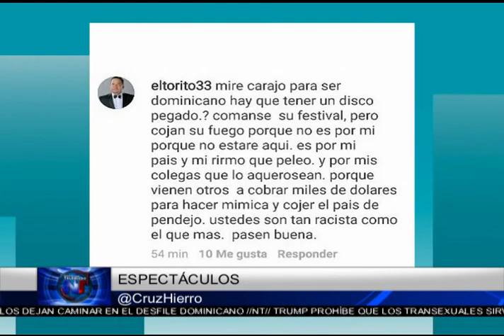Noticias Telemicro Primera Emisión, 26 de julio 2017, BLOQUE #5